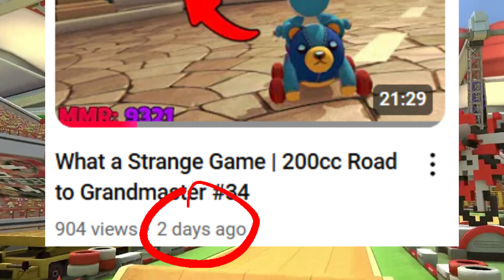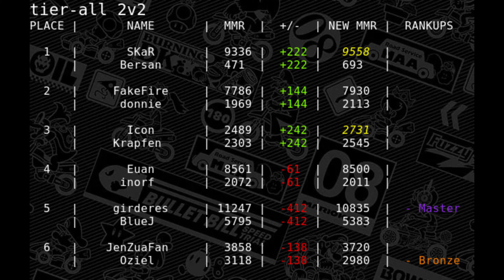Returning to 200 Lounge Did NOT Disappoint | 200cc Road to Grandmaster #35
BECOME A NINJA TO SUPPORT ME!